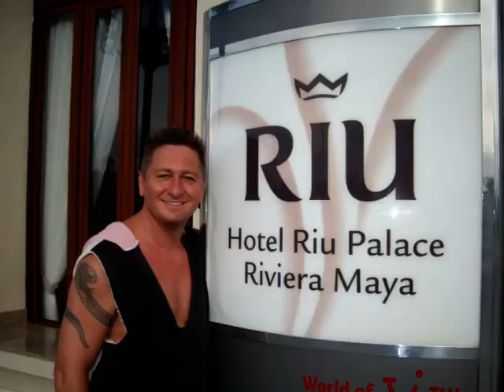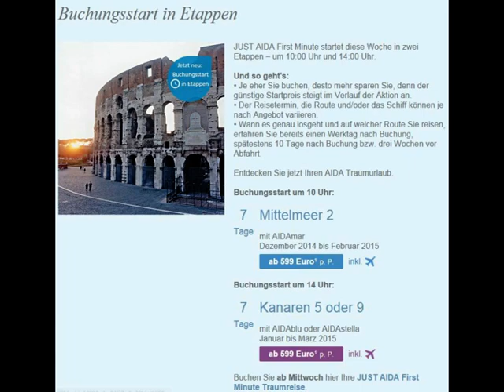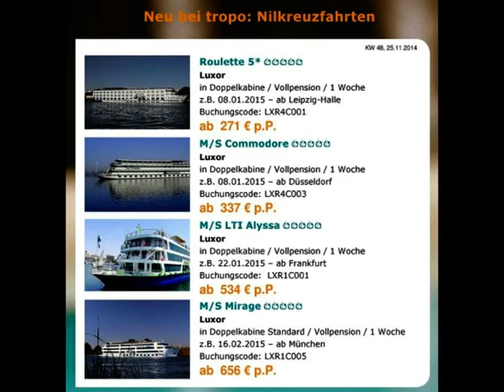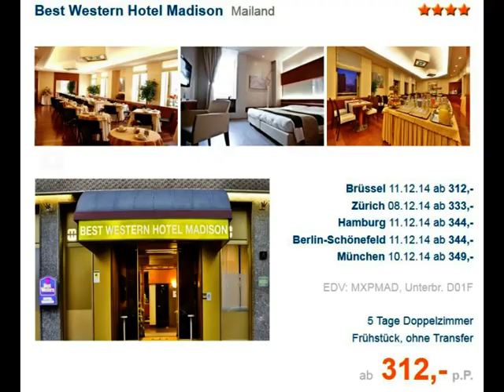Angebote Lastminute Kreuzfahrten Schiffsreisen Hotels Pauschalreisen uvm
Angebote Lastminute Kreuzfahrten Schiffsreisen Hotels Pauschalreisen uvm- Videos Filme Reisebüro Fella in Hammelburg @ Tel.